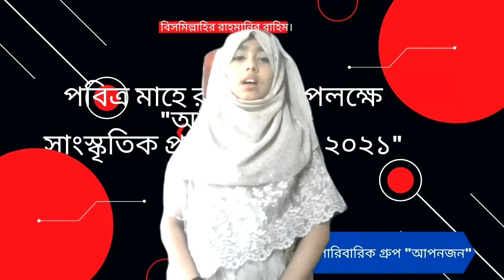নাতে রাসুল সা;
ত্রিভুবনের প্রিয় মুহাম্মদ এলো রে দুনিয়ায়।
আয় রে সাগর আকাশ বাতাস দেখ্‌বি যদি আয়।।

ধূলির ধরা বেহেশ্‌তে আজ,
জয় করিল দিল রে লাজ।
আজকে খুশির ঢল নেমেছে ধূসর সাহারায়।।

দেখ্‌ আমিনা মায়ের কোলে,
দোলে শিশু ইসলাম দোলে।
কচি মুখে শাহাদাতের বাণী সে শোনায়।।

আজকে যত পাপী ও তাপী,
সব গুনাহের পেল মাফী।
দুনিয়া হতে বে-ইনসাফী জুলুম নিল বিদায়।।

নিখিল দরুদ পড়ে লয়ে নাম,
সাল্লাল্লাহু আলায়হি ওয়া সাল্লাম।
জীন পরী ফেরেশ্‌তা সালাম জানায় নবীর পায়।।

কথা ও সূর: কাজী নজরুল ইসলাম